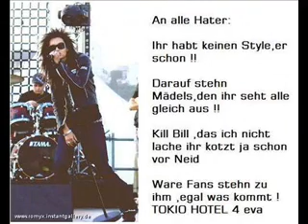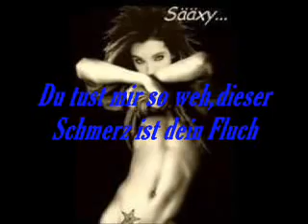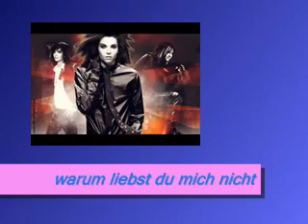Bill Kaulitz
Hab mal wieder ein Bill Video gemacht hoffe euch gefällt es. bitte viel Kommis